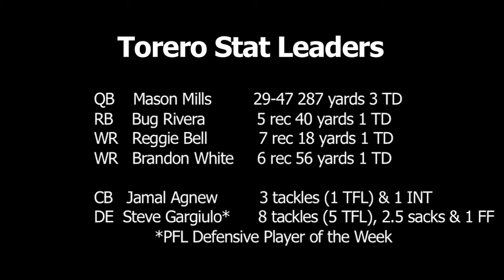Drake Highlights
After an emotional week the University of San Diego wrapped up their 2013 season with a 23-13 win over Drake.